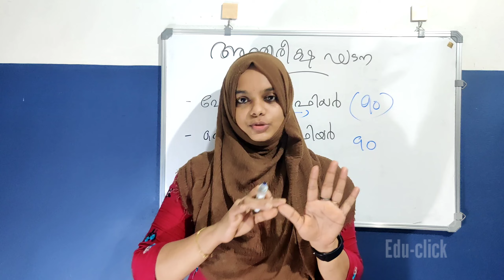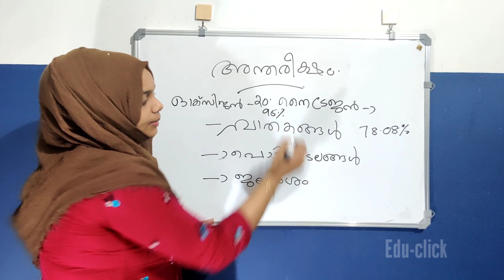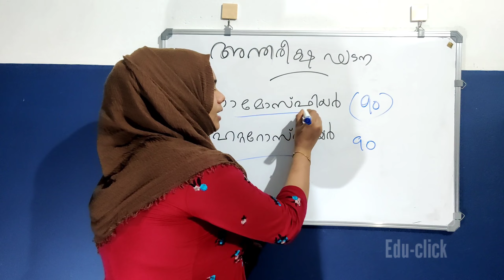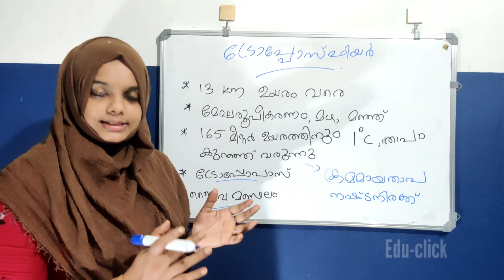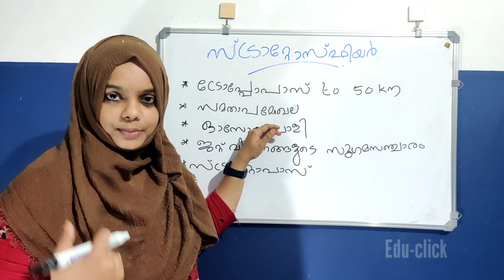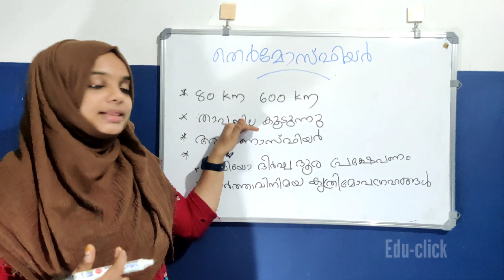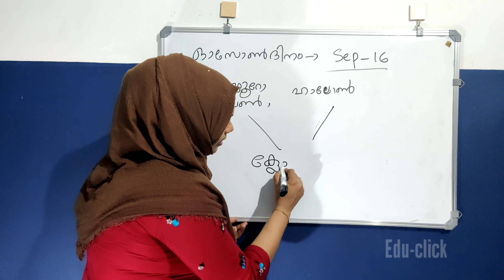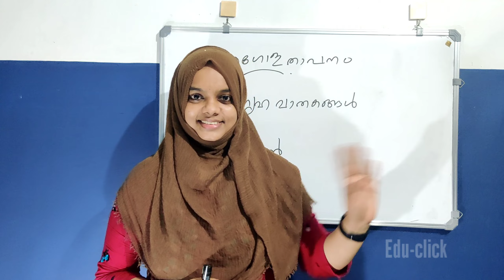SOCIAL SCIENCE /GEOGRAPHY (അന്തരീക്ഷം )KTET Category 1&2-team Edu-click ❤